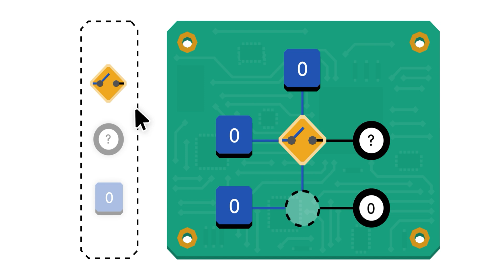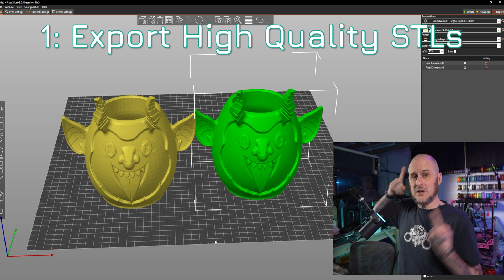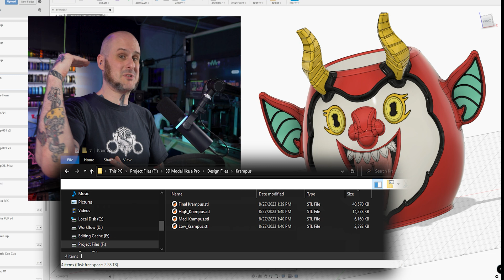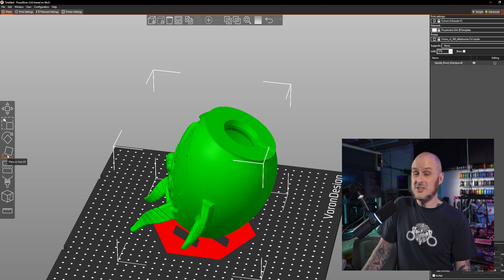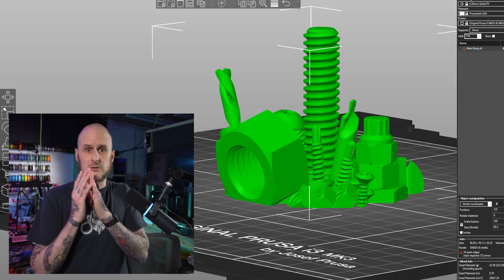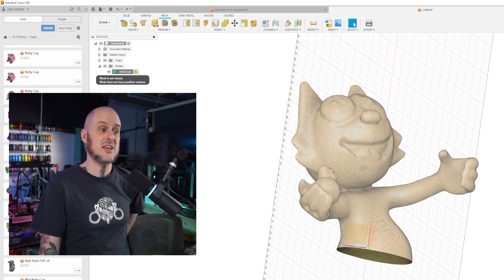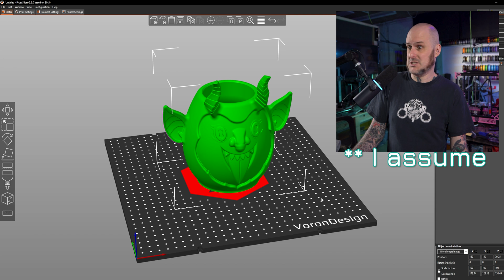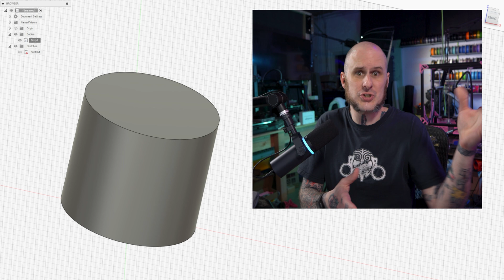6 Easy Tips to Make Your 3D Designs Extraordinary! Pro Tips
To try everything Brilliant has to offer—FREE—for a full 30 days, .

In this video we will discuss 6 Pro Tips to make your 3d designs extraordinary! Take your 3d designs up a notch & catch the attention of 3d printers everywhere. This simple checklist will help you get your STLs ready for the masses & make 3d printers happier with the 3d designs you produce. Whether you are a beginner 3d designer or a pro 3d modeler, you may well pick up a trick or two from these pro tips!

Filmed with:
*** Main Camera
*** Main Lens
*** Overhead Camera
*** Video Recorder Used
*** Action Camera
*** Second Camera
*** Lav Mic
*** Shotgun Mic
*** Mini Tripod

Timestamps:
0:00 - Intro
1:00 - Brilliant Sponsor Spot
2:09 - Why?
2:44 - 1: HQ STLs
5:58 - 2: Print Orientation
8:18 - 3: Check for Watertight
11:44 - 4: STEP Files
14:23 - 5: Slice Your Designs
16:01 - 6: PRINT YOUR DESIGNS!
17:18 - FREE Checklist Download
17:34 - Outro

The opinions expressed in this video are my own, from my personal experience. This is not a paid product advertisement. Please feel free to let me know what you think of this tool, or suggest alternatives I should check out. This video is solely my opinions from the use of these products and based on the specifications of them. This does not cost you anything more than if you purchased them normally.